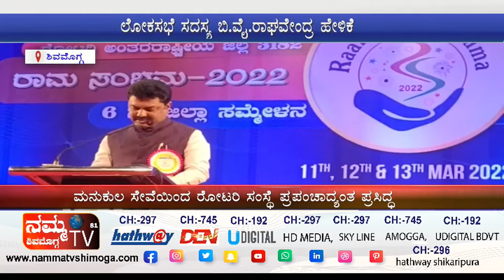ಮನುಕುಲ ಸೇವೆಯಿಂದ ರೋಟರಿ ಸಂಸ್ಥೆ ಪ್ರಪಂಚಾದ್ಯAತ ಪ್ರಸಿದ್ಧಲೋಕಸಭೆ ಸದಸ್ಯ ಬಿ.ವೈ.ರಾಘವೇಂದ್ರ ಹೇಳಿಕೆ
ಮನುಕುಲ ಸೇವೆಯಿಂದ ರೋಟರಿ ಸಂಸ್ಥೆ ಪ್ರಪಂಚಾದ್ಯAತ ಪ್ರಸಿದ್ಧ
ಲೋಕಸಭೆ ಸದಸ್ಯ ಬಿ.ವೈ.ರಾಘವೇಂದ್ರ ಹೇಳಿಕೆ